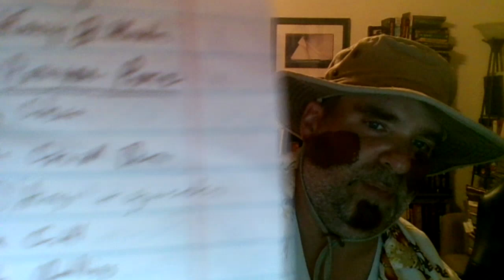WWE weekend predictions; both NXT IN YOUR HOUSE and WWE Hell in a Cell